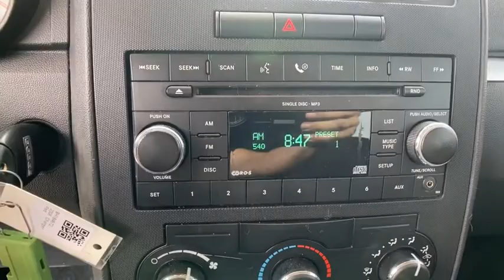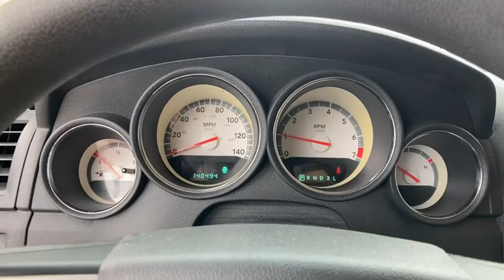2008 Dodge Charger Orlando, Deltona, Sanford, Oviedo, Winter Park, FL 8H184672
Inferno Red Crystal Pearl Used 2008 Dodge Charger available in 750 Towne Center Blvd., Sanford, Florida at CDJR of Seminole County. Servicing the Orlando, Deltona, Sanford, Oviedo, Winter Park, FL area.
2008 Dodge Charger 4dr Sdn RWD - Stock#: 8H184672 - VIN#: 2B3KA43R18H184672

Inferno Red Crystal Pearl Coat exterior, Charger trim. Consumer Guide Best Buy Car, Rear Air, CD Player, 4-SPEED AUTOMATIC TRANSMISSION W/OD, 2.7L DOHC MPI 24-VALVE V6 ENGINE. 5 Star Driver Front Crash Rating. KEY FEATURES INCLUDE: Rear Air, CD Player OPTION PACKAGES: 2.7L DOHC MPI 24-VALVE V6 ENGINE (STD), 4-SPEED AUTOMATIC TRANSMISSION W/OD (STD). EXPERTS ARE SAYING: Edmunds.com explains roomy interior, agreeable ride and seats. Consumer Guide Best Buy Car. 5 Star Driver Front Crash Rating. 5 Star Passenger Front Crash Rating. WHO WE ARE: We have it all at our Chrysler, Jeep, Dodge, and RAM dealership in Sanford, FL! From new and used cars to routine auto repair & service, Chrysler Dodge Jeep Ram of Seminole County has you covered. We can walk you through the new car buying process, provide some Jeep history, and help dispel car buying myths. Our dealership serves the greater Sanford area including Longwood, Orlando, and Seminole County. Please confirm the accuracy of the included equipment by calling us prior to purchase.